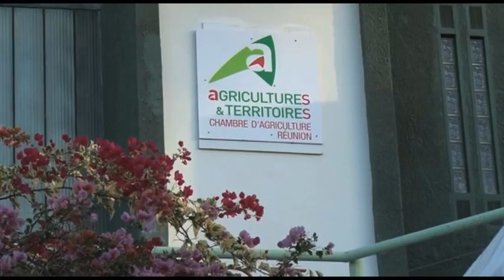Actualité - Plan Réunionnais pour une Agriculture et une Alimentation Durable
L’émission Actualité est présentée par 974TV, la chaîne du Conseil Général.

Actualité est un condensé de 4 minutes sur les derniers événements organisés par le  Conseil Général. 974TV propose ici de vous informer sur les derniers événements du Département, une manière pour le public d’en savoir plus sur ce qui se fait à la Réunion.